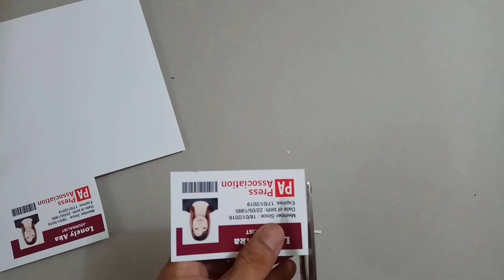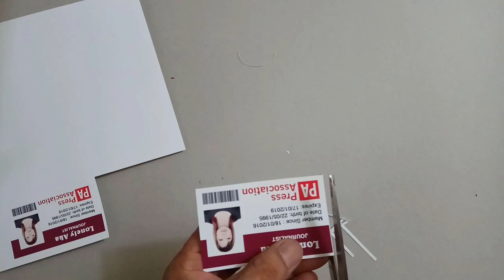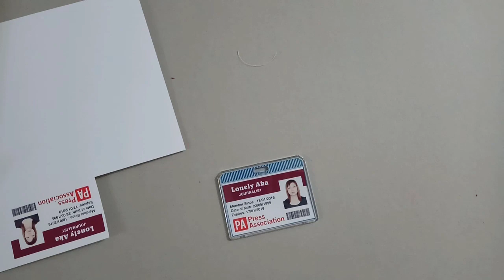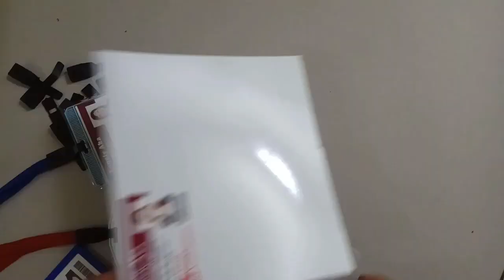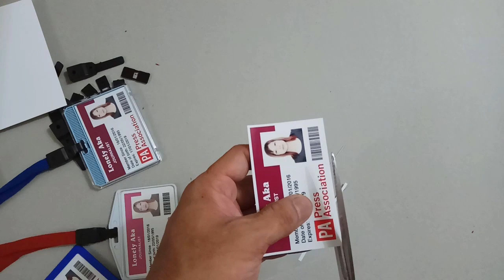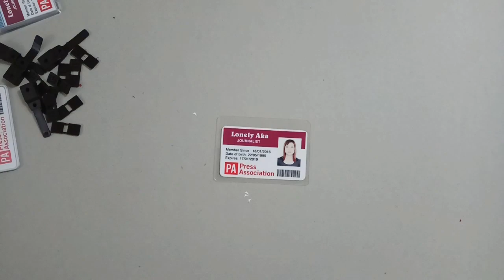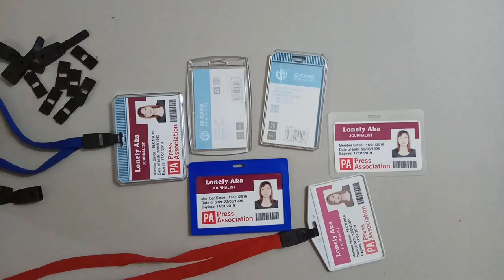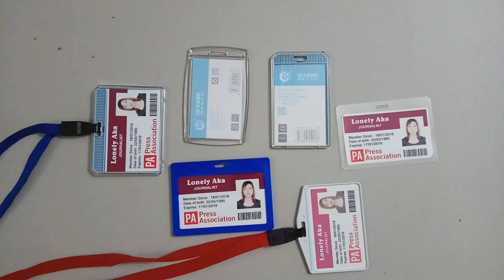ID Card Making | Lanyard & Card Holder | DIY @ Home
Learn how to make ID card/Neck Strap at home. Watch the video till the end, its very simple & easy. Start earning from home with very low investment.

MATERIALS FOR ID CARD MAKING:-
(Card Holder)
(Id Card Cutter)
(Card Holder)
(Readymade Lanyards)
(Lanyards & Card case)
(Lamination Machine)
(Lamination Pouch)
(Self adhesive Paper)
(Photo paper)
( Epson Color InkTank Photo Printer)
(Refill Ink for Epson Printer)
(Corner Trimmer & Punch)
(Lanyard Locks)
(Dragon Sheet)
(Quickheal Renewal)